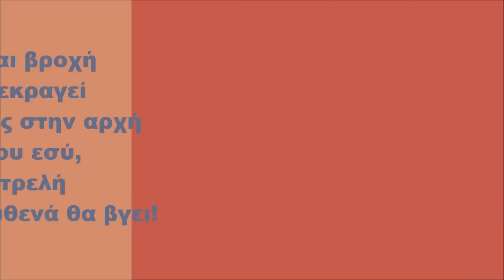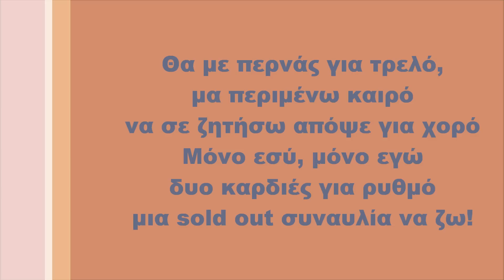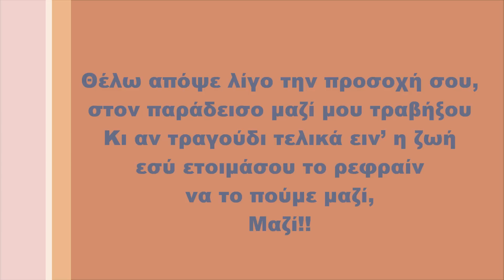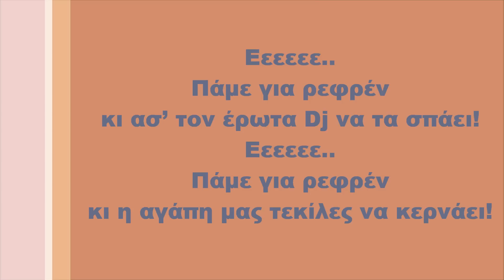Χρήστος Δάντης - Πάμε για ρεφρέν, Στίχοι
Χρήστος Δάντης - Πάμε για ρεφρέν (2009) (FULL HD)
Στίχοι:  Νίκος Σαρρής
Μουσική:  Χρήστος Δάντης

Στίχοι:

Εεεεεε..

Εεεεεε..
Πάμε για ρεφρέν
κι ασ' τον έρωτα Dj να τα σπάει!
Εεεεεε..
Πάμε για ρεφρέν
κι η αγάπη μας τεκίλες να κερνάει!

Ηλεκτρισμός και βροχή
ο ουρανός να εκραγεί
κι η καταιγίδα μόλις στην αρχή
Και τότε να σου εσύ,
μια λιακάδα τρελή
που πάλι από το πουθενά θα βγει!

Με τα βρεγμένα μπουφάν
σ' ένα ρημάδι sedan,
για εισαγωγή σ' είχα ρωτήσει αν
Kαι τότε εσύ για κουπλέ
δε θα ξεχάσω ποτέ,
να με φιλάς δειλά αντί για "ναι"

Αν τραγούδι τελικά είναι η ζωή,
το υπόλοιπο το λέμε μαζί
Μαζί!!

Εεεεεε..
Πάμε για ρεφρέν
Εεεεεε..

Εεεεεε..
Εεεεεε..

Θα με περνάς για τρελό,
μα περιμένω καιρό
να σε ζητήσω απόψε για χορό
Μόνο εσύ, μόνο εγώ
δυο καρδιές για ρυθμό
μια sold out συναυλία να ζω!

Μαζί!!

Εεεεεε..
Πάμε για ρεφρέν
Εεεεεε..

Εεεεεε..
Πάμε για ρεφρέν
Εεεεεε..

Θέλω απόψε λίγο την προσοχή σου,
στον παράδεισο μαζί μου τραβήξου
Κι αν τραγούδι τελικά ειν' η ζωή
εσύ ετοιμάσου το ρεφρέν
να το πούμε μαζί,
Μαζί!!

Εεεεεε..
Πάμε για ρεφρέν
Εεεεεε..

Εεεεεε..
Πάμε για ρεφρέν
Εεεεεε..

Εεεεεε..
Πάμε για ρεφρέν!!